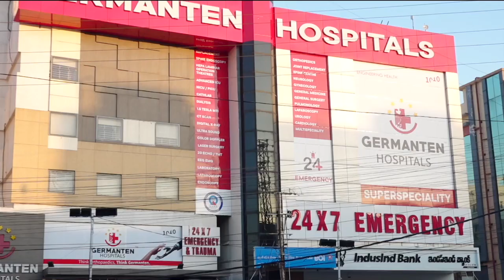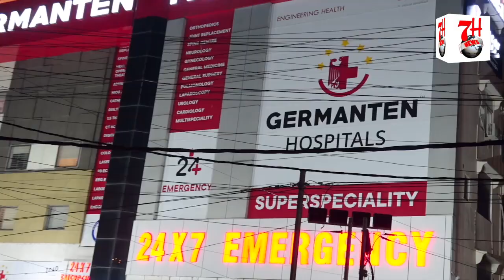HASHMATH ALI NE KHAJA BILAL SE BAAT KI | AAJ KAL CHANDA CHOR ZAKAT MAFIA URUJ PAR | 7H TV NEWS